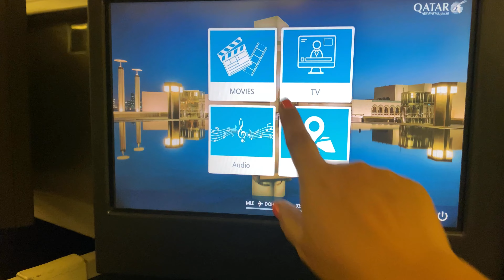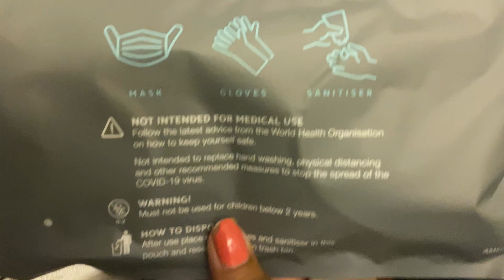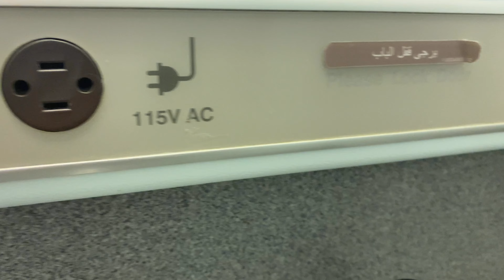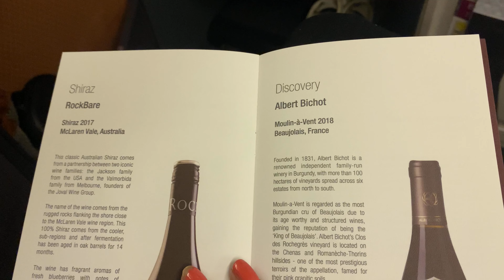Flying Business Class to Doha Qatar Airways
I flew Qatar Airways business class from male, Maldives to Doha, Qatar.